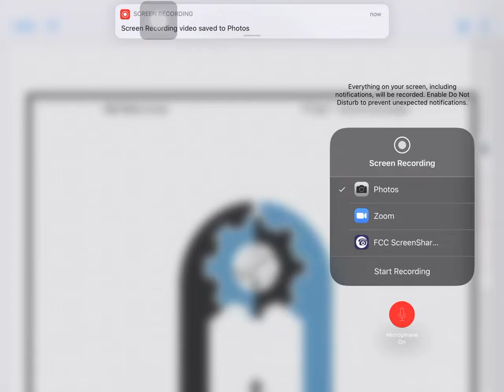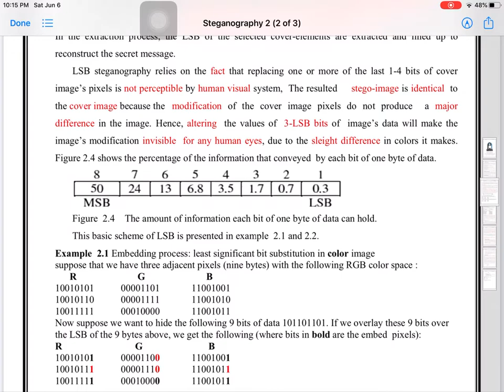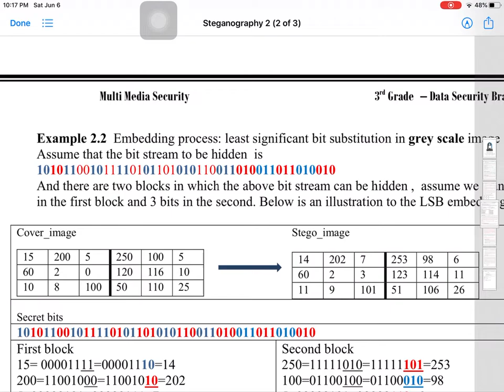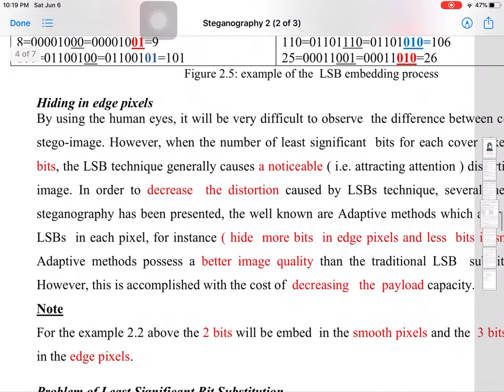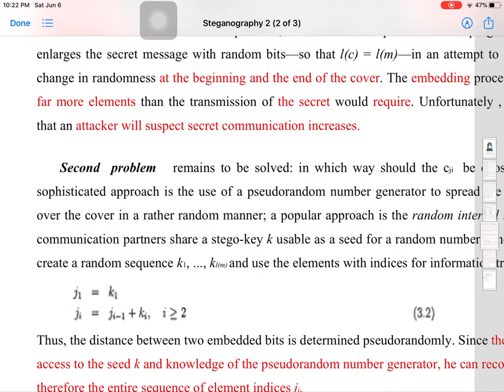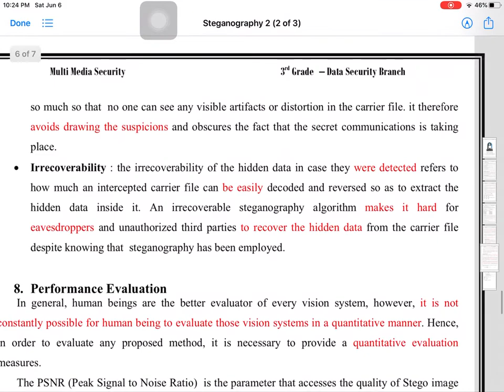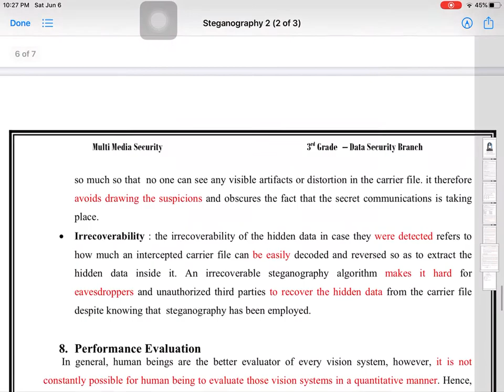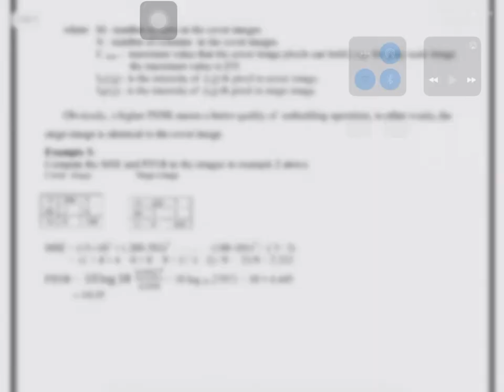Steganography Part 2